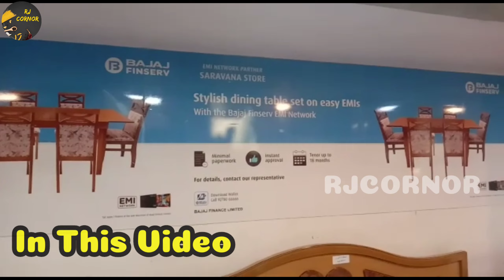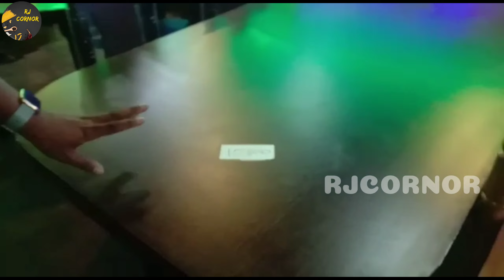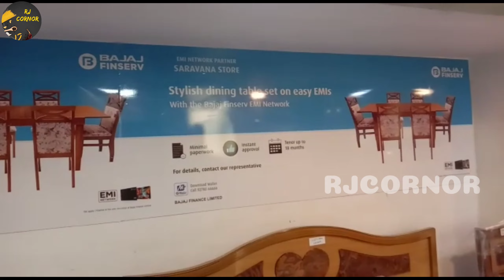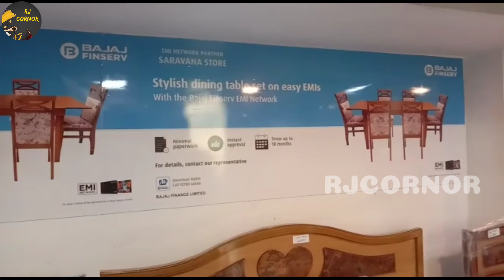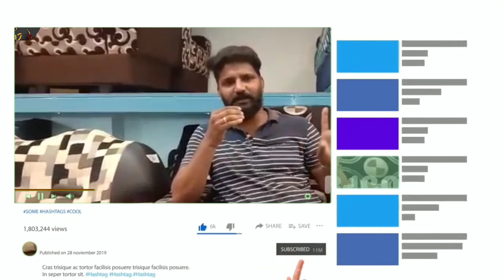சரவணா ஸ்டோர்ஸ்|கோவையில் மிக குறைந்த விலையில் Furnitures and Home Appliances|Kovai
Saravana Store Shop.

Rjcornor vlog.

குறைந்த விலையில் தரமான ஃபர்னிச்சர் மற்றும் வீட்டு உபயோக பொருட்கள் இங்கு கிடைக்கும்.

This store offers all kinds of furniture and home appliances for our home at low prices.All the models of your favorite model will be made here
All furniture provided here has a life-time warranty.

EMI Available..

Free door delivery

Location : Saravana Store
           293 - 2nd Street
   Near By Thulasi Pharmacy
 Crosscut Road , Gandhipuram
  Coimbatore -641012.